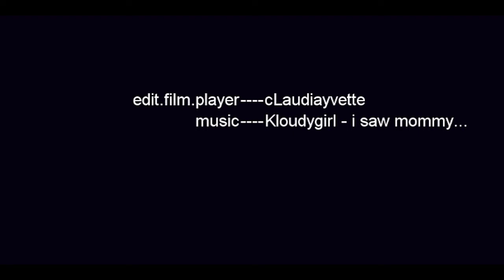monkey knuckles: mK Kristmas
xmas monkey knuckles flow